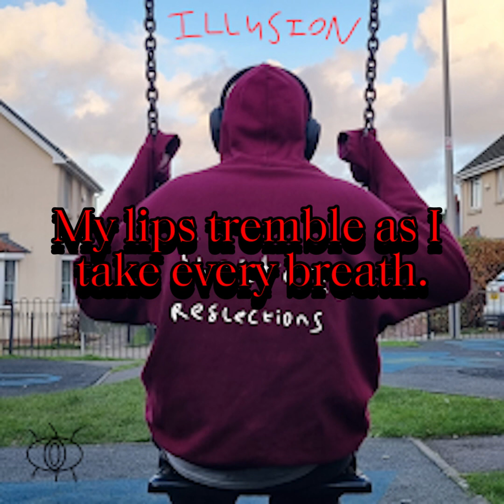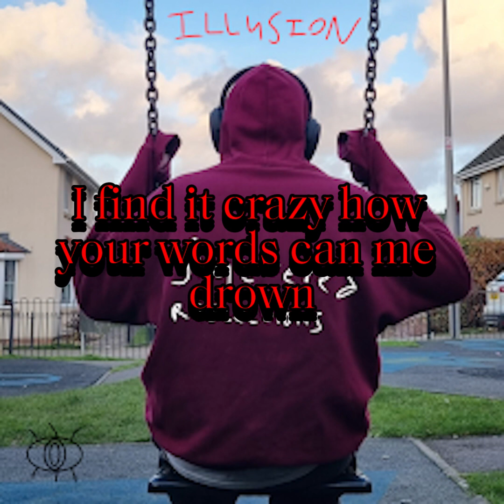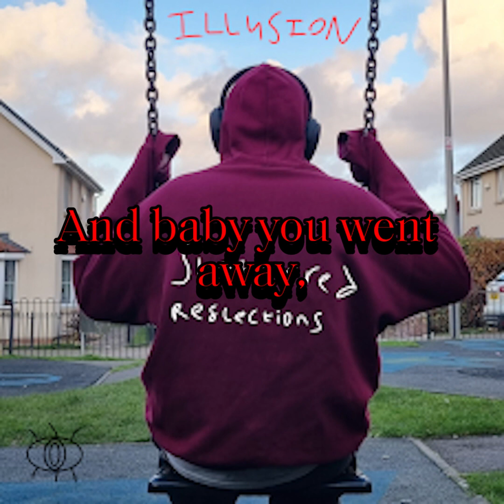Bittersweet- ILLUSION lyric video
Hey this is my song, I hope you enjoyed it.